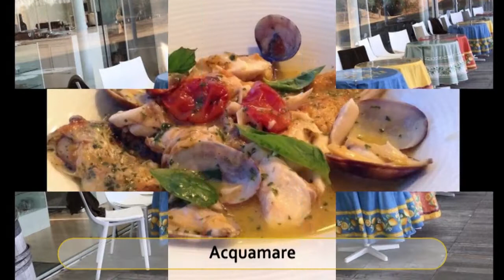Best Restaurants and Places to Eat in Futtsu, Japan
Futtsu Food Guide. MUST WATCH. We have sorted the list of Best Restaurant in Futtsu for you. Using this list you can try Best Local Food in Futtsu or select best Bar in Futtsu.

And Lot more about Futtsu Food and Drinks.

It's not the "Ranking" of Best Restaurants in Futtsu, it is just the list of best Eating Hubs as per our user's ratings.

List of "Best Restaurants in Futtsu"

Acquamare
Super Rotating Sushi Yamato Kisarazu
Sasuke Shokudo
Tendon no Iwamatsu
Sakanayasan no Shinsen Sushi-Go-Round (Kaitensushi) Yokosuka Chuo
Hamakura
Nirvana
Ramen Kamibuta Yokosuka Chuo
Ikinari Steak, Yokosuka Chuo
Kanaya